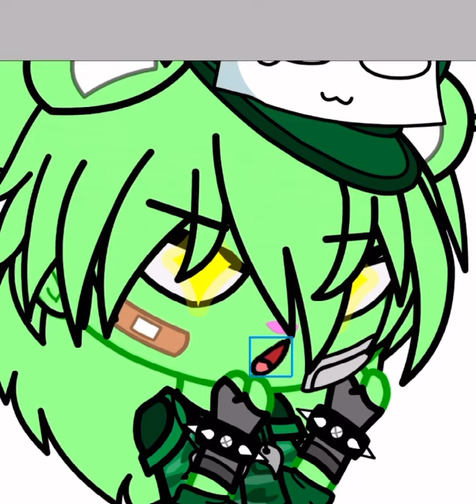I have no clue what to title this but I’m going on break ;-; (warnings in pinned comment)